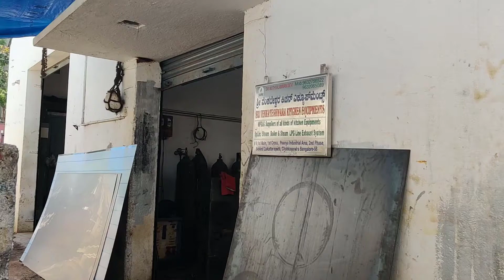Kitchen Equipment Exhaust System Steam Boiler LPG Line Peenya Bangalore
world class kitchen Equipment Manufacturer M/s. Sri Venkateshwara. Quality is our Hallmark. Foundation of Company progress is commitment to quality. The company has always represented quality with due value added approach to its customers. Sri Venkateshwara offers product solutions with dedicated hard work and innovations. This gives the company a substantial advantage for an orderly growth.